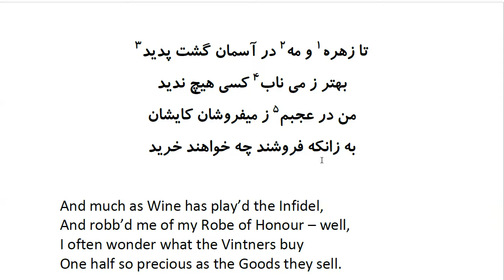Rubaiyat of Khayyam: In Farsi with English Translation - Part 37